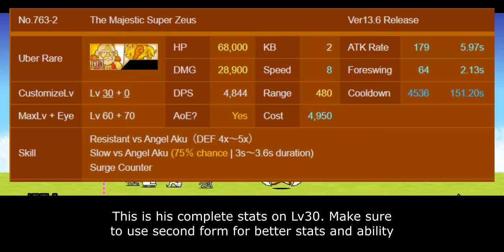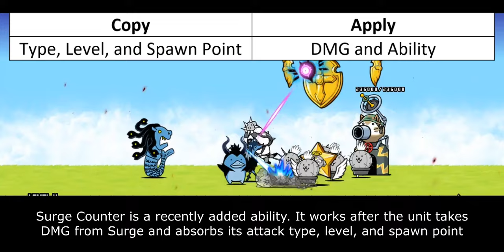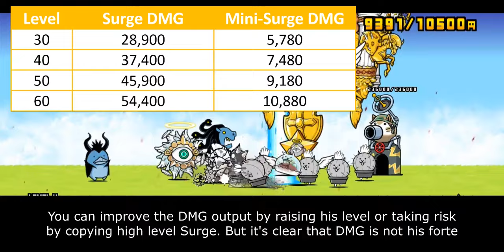Enter New Bikkuriman Uber: The Majestic Super Zeus!! (The Battle Cats x Bikkuriman Collabs)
the second surge counter unit
maybe we will get more in the future?!

Table of Content:
00:00 - Unit Intro
00:38 - General Performance
02:20 - Surge Counter Ability
04:02 - Closing Statement
05:29 - Cat Library Entry

- Strike Angel: TBA
- Heavenly Jack: TBA
- Bikkuriman Cats: TBA
- Shaman Khan: TBA
- Black Zeus: TBA